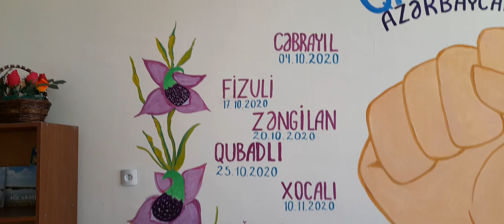QARABAĞ AZƏRBAYCANDIR! COXBİLMİŞİN YENİ GÖRÜNTÜLƏRİNİ TƏQDİM EDİRƏM. AĞCABƏDİ 1SAYLI MƏKTƏB..05.06.